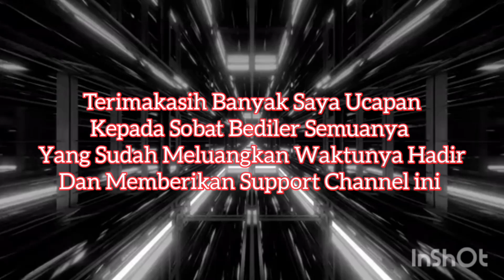SANAJI DAN PCP RUGER KIRIM 2 UNIT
PCP terbaru, senapan angin gejluk PCP Jawa, Senapan Angin PCP Jawa SANAJI, senapan angin gejluk PCP bj Hunter, Sensenapan angin gejluk PCP RUGER monel,
PCP RUGER monel 5000psi, senapan angin gejlukapan Angin SANAJI, Senapan Angin gejluk Tangan Jail,

senapan angin gejluk dan pcp l gun blitar jawa timur
untuk pemesanan Senapan Angin
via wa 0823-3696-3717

welcome RESELLER:
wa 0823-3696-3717